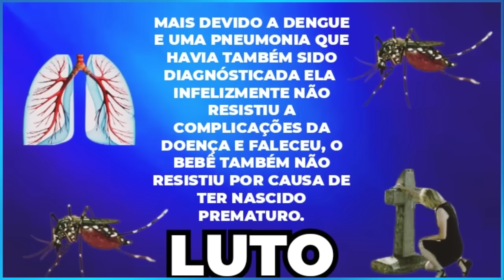MORREU NO PARTO INFELIZMENTE QUERIDS NO AUGE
OLÁ SEJAM TODOS BEM VINDOS AO CANAL LUTO NEWS NO VÍDEO DE HOJE TEMOS UMA TRISTE NOTÍCIA MAIS ANTES DE QUALQUER COISA PEÇO QUE INSCREVAM-SE E DEIXE O SEU LIKE OBRIGADA.

INFELIZMENTE QUERIDA NO AUGE E QUE TINHA UM SONHO DE SER MÃE TEVE SUA VIDA INTERROMPIDA APÓS DOENÇA GRAVE DO MOMENTO LEVÁ-LA, ELA FOI MAIS UMA VÍTIMA DO TERRÍVEL MOSQUITO QUE ESTÁ ASSUSTANDO O BRASIL INTEIRO, A INFORMAÇÃO QUE A QUERIDA ESTAVA COM SINTOMAS DA DOENÇA E COMO ESTAVA GRÁVIDA DE 8 MESES PRECISOU FAZER O PARTO ÀS PRESSAS, DEVIDO A ESTAR DENGUE E UMA PNEUMONIA QUE HAVIA TAMBÉM SIDO DIAGNOSTICADA, ELA NÃO RESISTIU ÀS COMPLICAÇÕES DAS DOENÇAS VINDO A FALECER, O BEBÊ TAMBÉM INFELIZMENTE NÃO RESISTIU POR CONTA DE TER NASCIDO PREMATURO.

ESTAMOS FALANDO DE ÉRICA CAMPOS DE APENAS 25 ANOS , ELA MORREU EM LONDRINA NO PARANÁ.

QUE DEUS POSSA CONFORTAR TODOS OS SEUS FAMILIARES E AMIGOS DESCANSE EM PAZ ÉRICA CAMPOS.